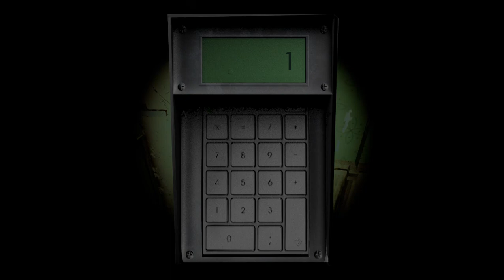NEVER GOING TO PLAY THIS GAME AGAIN | Momo Is Here